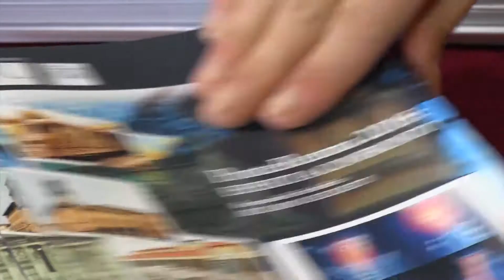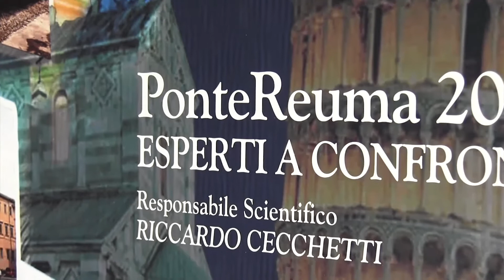Edemi ossei nelle malattie reumatologiche, come gestirli?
Intervista al Prof Bruno Frediani, professore di Reumatologia Dipartimento di Scienze Mediche, Chirurgiche e Neuroscienze-Università di Siena